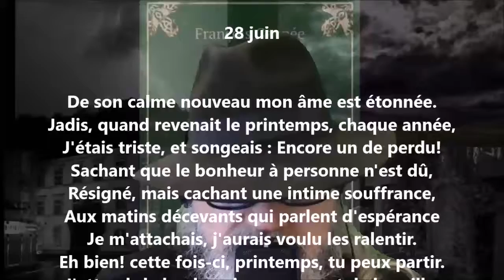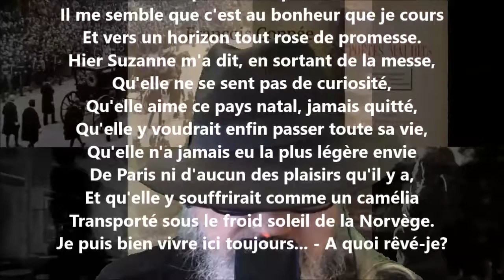Olivier / 28 juin - François Coppée lu par Yvon Jean